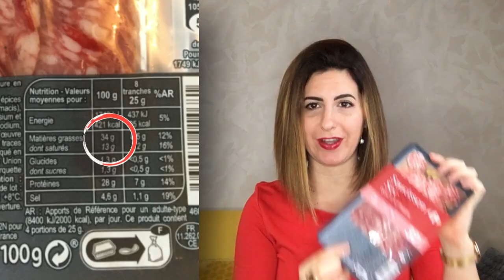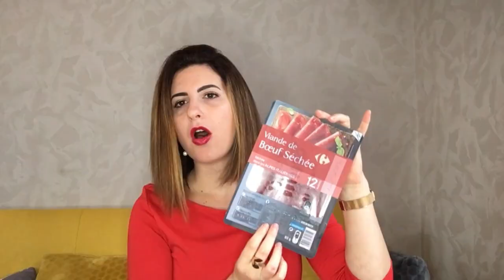Comment alléger ses apéros et continuer de mincir malgré les invitations à répétition ?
🍏 🍊Comment alléger ses apéro et continuer de mincir malgré les invitations ? 🍊🍏

👉🏼Playlist MINCIR : Comment alléger ses apéros et continuer de mincir malgré les invitations à répétition ?

🍑Déconfiné rime avec apéros improvisés à gogo !
Invités par ci, invités par là, on adore, on se retrouve et on profite des gens que l’on aime !

🍑Alors comment continuer de mincir dans ces conditions ?

🍑Comment stabiliser son poids malgré les écarts à répétition ??

👉🏼 Transformez vos écarts en apéro light et tout autant délicieux et conviviaux !
Voici mes 4 astuces pour alléger vos apéro et mincir quoi qu’il arrive dans cette vidéo !

🍑Et oui, vous l’avez compris, mincir en se faisant plaisir c’est très important et c’est la clé de votre réussite pour des résultats durables. Il est tout aussi important de maintenir le rythme de votre vie sociale et de ne surtout pas vous priver de sortir ou de recevoir, d’autant plus après cette longue période de confinement. Et oui, avoir un bon moral est aussi tout important pour une belle réussite de votre amincissement ;-)

🍑Régalez-vous donc bien avec ces astuces d’apéro allégé et recevez vos convives avec plaisir, dans la joie et la sérénité par rapport à votre silhouette !